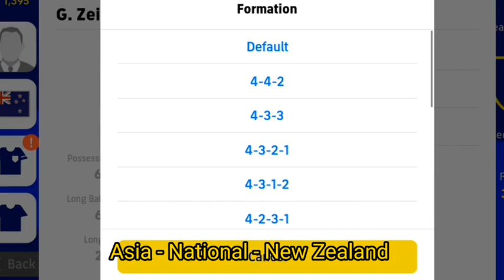Newly Hidden Added Adjusted Formation v2.6.0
loving is sharing

Check Out This Playlist I Made Just For You